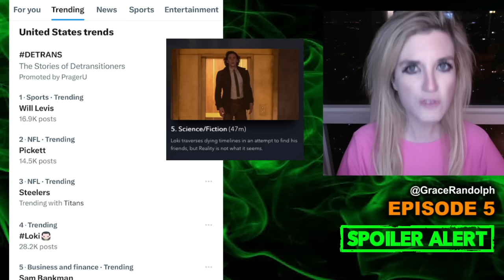Loki Season 2 Episode 5 BREAKDOWN - Spoilers! Easter Eggs, Ending Explained!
Loki Season 2 Episode 5 today spoilers! Beyond The Trailer breakdown reaction review 2023! Mobius aka Don?! Life on timeline! Loki's new power!

Loki Season 2 Episode 5 REVIEW today! Beyond The Trailer host Grace Randolph's reaction and review of Episode 5 aka Science Fiction with spoilers! Marvel, MCU, Disney Plus! Loki has a new power, control of time slipping! We meet Mobius on the timeline, aka Don and his two sons! Share your own reaction as you watch each full episode of Loki Season 2 on Disney Plus in 2023!  And be sure to make Beyond The Trailer your first stop for movie and entertainment news here on YouTube today!